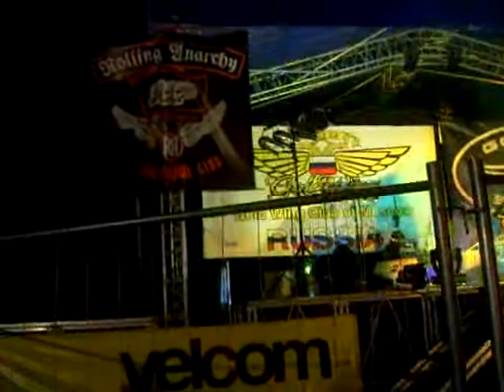Brest Bike Fest 2009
:-) oj bawiliś ;-)